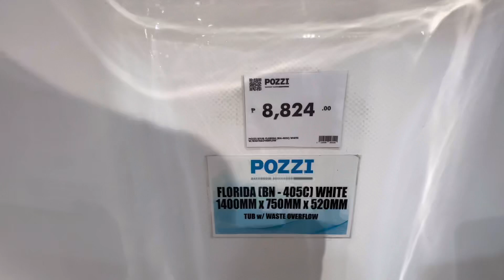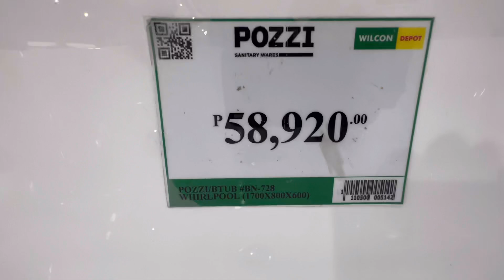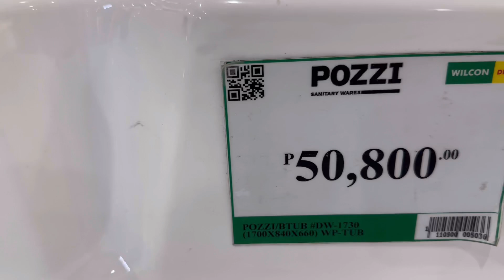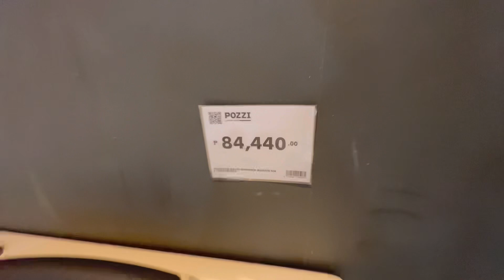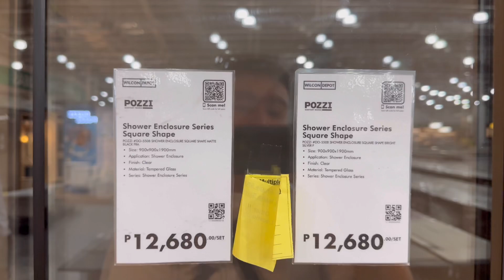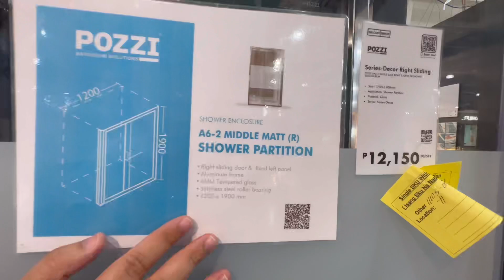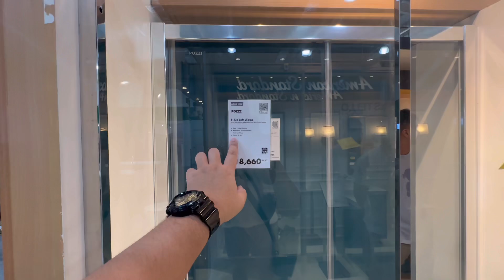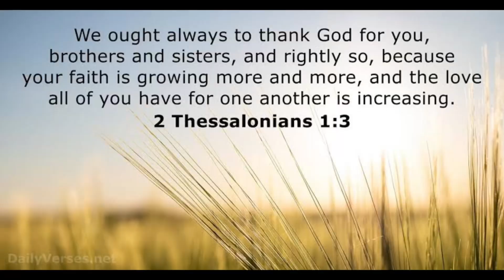Bath tub , shower partition , Tiles ,Toilet accesories atbp sa Wilcon depot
Hello mga kaviewers kamusta po kayo ngayon ay canvass po tayo ng bathroom fixture, tiles atbp sa Wilcon depot
If you like this video pls: